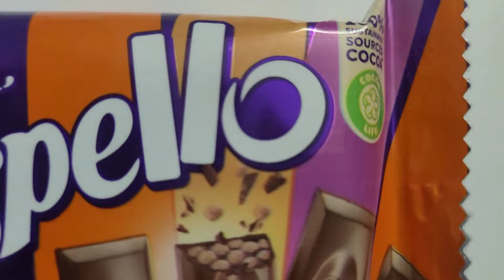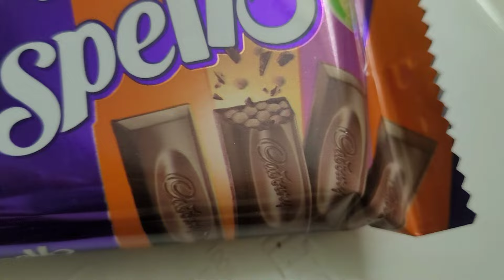Cadbury Dairy Milk Crispello Chocolate Unwrapping 🍫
Cadbury Dairy Milk Crispello Chocolate Unwrapping Video